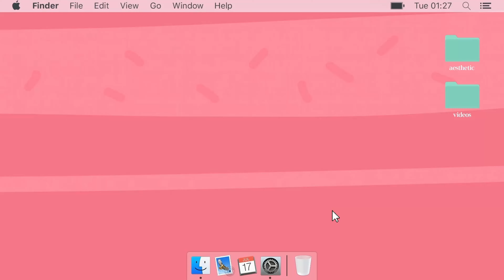💙 Anabella Chun - CC FOLDER & SIM DOWNLOAD | Sims 4 Korean CAS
♥ Sims 4 cc folder, korean sims, sims 4 cas
▬▬▬▬▬▬▬▬▬▬ஜ۩۞۩ஜ▬▬▬▬▬▬▬▬▬▬

▬▬▬▬▬▬▬▬▬▬ஜ۩۞۩ஜ▬▬▬▬▬▬▬▬▬▬

▬▬▬▬▬▬▬▬▬▬ஜ۩۞۩ஜ▬▬▬▬▬▬▬▬▬▬

▬▬▬▬▬▬▬▬▬▬ஜ۩۞۩ஜ▬▬▬▬▬▬▬▬▬▬

▬▬▬▬▬▬▬▬▬▬ஜ۩۞۩ஜ▬▬▬▬▬▬▬▬▬▬

▬▬▬▬▬▬▬▬▬▬ஜ۩۞۩ஜ▬▬▬▬▬▬▬▬▬▬

▬▬▬▬▬▬▬▬▬▬ஜ۩۞۩ஜ▬▬▬▬▬▬▬▬▬▬